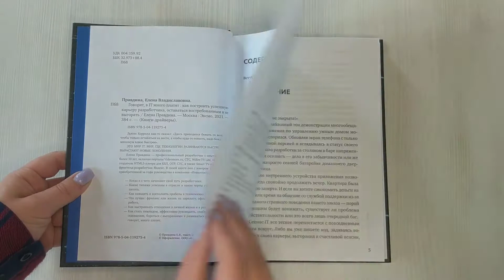Говорят, в IT много платят. Как построить успешную карьеру разработчика, оставаться востребованным..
Льюис Кэрролл как-то сказал: "Здесь приходится бежать со всех ног, чтобы только оставаться на месте, а чтобы куда-то попасть, надо бежать как минимум вдвое быстрее". ЭТО МИР IT. МИР, ГДЕ ТЕХНОЛОГИИ РАЗВИВАЮТСЯ БЫСТРЕЕ, ЧЕМ ВЫРАСТАЮТ НОВЫЕ ПОКОЛЕНИЯ. Елена Правдина — профессиональный разработчик с опытом более 10 лет, включая порталы Videomore.ru, СТС, Wifire TV Lite, video.khl.ru, создатель HTML5-плеера для КХЛ, ОТР, СТС, а также Smart TV-приложений, фронтенд-разработчик Яндекс. В своей книге она с юмором и мудростью, приобретенной за годы руководства в компании "Инвентос", рассказывает: — Когда и с чего начинают свой путь разработчики. — Какие типажи успешны в отрасти и какие черты стоит в себе воспитать. — Как находить и восполнять пробелы в технических знаниях. — Что лучше: фриланс или жизнь на зарплату, офис или удаленная работа. — Как выстраивать отношения в личной жизни и в рамках проекта. — Как стать тимлидом, эффективно руководить, "побеждать" на собеседованиях, бороться с выгораниями и развиваться в мире, где, как говорят, много платят.